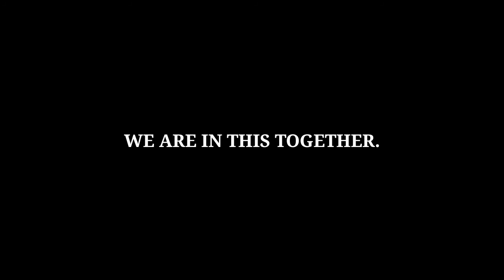2020 Official Trailer (Fan Edit)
decided to make this to Kinda look back at everything that has happened this year.